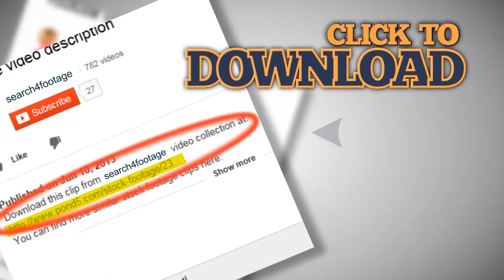Asthma attack. Stock Footage